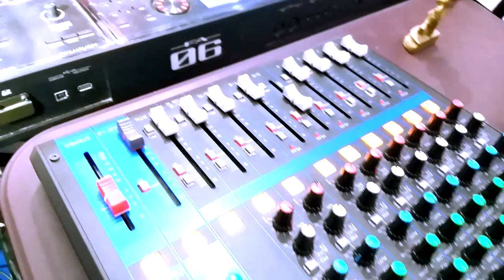কি করে বলব তোমায় RAAZ ANKHEN TERI Saxophone Cover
Ki Kore Bolbo Tomay + Raaz Aankhein Teri - Saxophone Mashup By Sunil Pramanik
Music Track By Akash Rasaily
Original Song By Arijit Singh And Palak Muchhal,